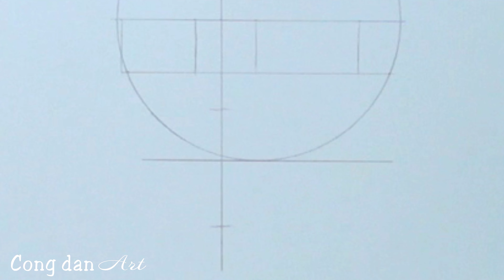Cách Vẽ Điêu Thuyền Thất Tịch Tiên Tử | Vẽ Anime Đơn Giản #566 | Cong Dan Art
Cách Vẽ Điêu Thuyền Thất Tịch Tiên Tử | Vẽ Anime Đơn Giản